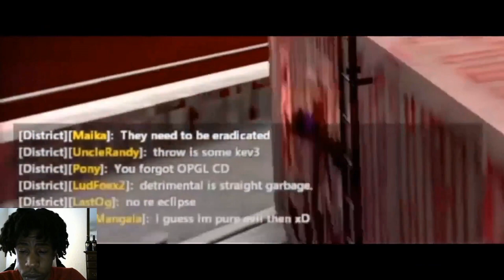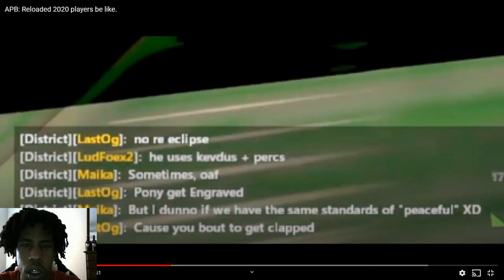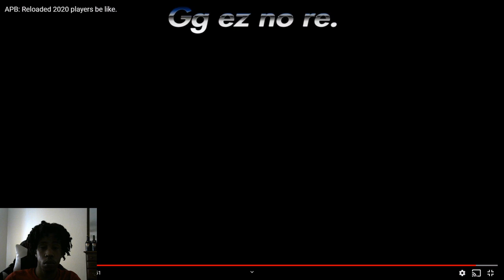APB RELOADED PLAYERS BE LIKE........ *REACTION*